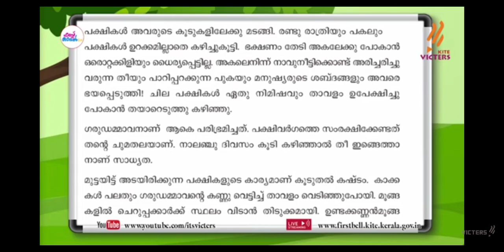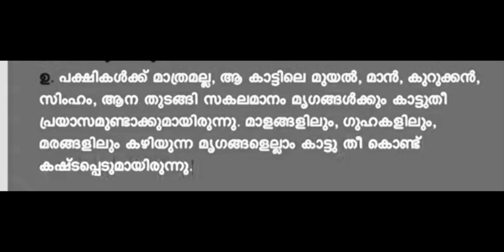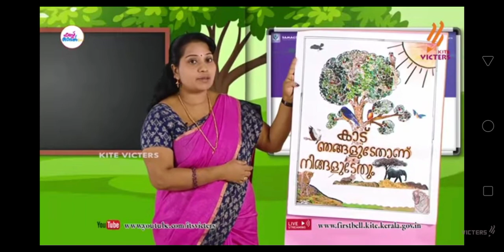std 4 ഞാവൽക്കാട് പോസ്റ്റർ ഉണ്ടാക്കാം / class 4 malayalam njavalkkadu